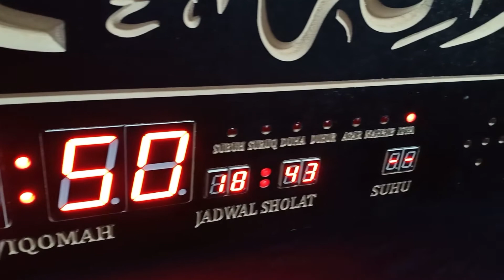Kaligrafi + JWS-Kalix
Ukiran Kaligrafi Kombinasi dengan Jam Sholat JWS-Kali
Update Terbaru Tentang Taqwa Versi 5
Beberapa keungulan diantaranya
1. Lebih responsif sampai jarak 10 meteran
2. Terdapat Ikhtiyat (Penambahan dan Pengurangan Tiap Waktu)
3. Terdapat Option Sudut untuk Jadwal Shubuh -20 derajat dan -18 derajat
4. Terdapat Alaram Setiap Waktu yang bisa memilih hari (BIsa Dipakai untuk bel kantor)
5. Display Bisa Tampil Di 7-Segment
6. Display Bisa Pakai TV
Link Pemesanan
- Alarm System dan ada adzan yang bisa di on off kan
- Pilihan Jeda Iqomah tiap Waktu
- Pilihan Tilawah (ngaji) sebelum masuk waktu
- Pilihan Tilawah setiap Waktu
- Jadwal berdasarkan lintang bujur
- Setting menggunakan full Android Aplikasi
-Untuk Runningteks Edit Via Android atau Laptop
- Menampilkan tulisan berjalan sebagai papan informasi yang dapat di edit sendiri menggunakan Android atau Laptop
SPESIFIKASI BOX DAN DISPLAY :
- Diameter Luar : 115x53x7 cm
- Diameter 7-Segment Jam dan Menit = 1,8 Inch
- Diameter 7-Segment = 0,8 Inch ( tanggal : Bulan : Tahun dan Jadwal)
- Runningteks: 60,8x7,5
- Frame Pigura Fiber 6 cm
- Warna minimalis hitam
- Backlight Picture